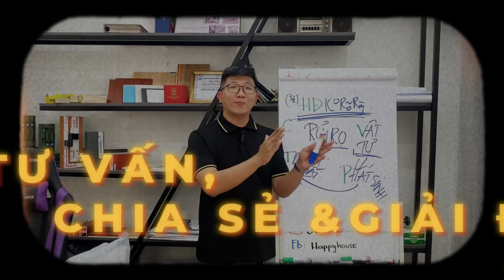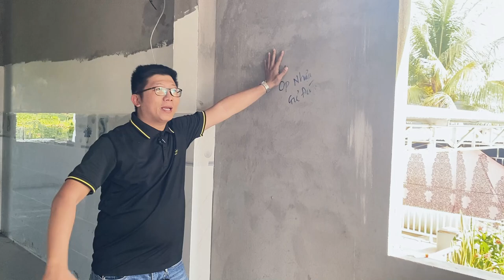Tham Quan Ngôi Nhà Phố Hiện Đại 1 Trệt 1 Lầu Tại An Giang Trong Giai Đoạn Hoàn Thiện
Nhà phố hiện đại là một xu hướng thiết kế kiến trúc đang được ưa chuộng tại các đô thị hiện nay. Với đặc trưng là không gian sống tối ưu, nhà phố hiện đại thường có thiết kế thông thoáng, sử dụng các vật liệu hiện đại như kính, thép, và bê tông để tạo ra những không gian mở, nhiều ánh sáng tự nhiên. Một yếu tố quan trọng của nhà phố hiện đại là sự kết hợp hài hòa giữa yếu tố thẩm mỹ và chức năng, nhằm mang lại tiện nghi tối đa cho người sử dụng.

Nhà phố hiện đại thường có thiết kế tối giản nhưng không kém phần sang trọng, với các đường nét tinh tế và màu sắc trang nhã. Nội thất của nhà phố hiện đại cũng được chọn lựa kỹ lưỡng, ưu tiên các thiết bị và đồ dùng thông minh, thân thiện với môi trường. Một điểm nhấn khác của nhà phố hiện đại là không gian xanh, với cây cảnh, vườn treo, hay sân thượng được bố trí hợp lý, giúp mang lại cảm giác gần gũi với thiên nhiên.

Không chỉ đáp ứng nhu cầu về một nơi ở tiện nghi, nhà phố hiện đại còn thể hiện phong cách sống hiện đại, năng động của chủ nhân. Sự phát triển của các khu dân cư hiện đại đã thúc đẩy sự ra đời của nhiều mẫu nhà phố hiện đại độc đáo, sáng tạo, đáp ứng nhu cầu đa dạng của người dân thành thị.
Ngô Đình Khuôn cảm ơn Anh chị đã ghé thăm kênh và ủng hộ Khuôn trong thời gian vừa qua
Anh chị có thể đăng ký tư vấn tại:

Hoặc zalo: 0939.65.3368 ( Gặp Khuôn nhé)
Tham gia cộng đồng kết nối ngành nghề xây dựng tại